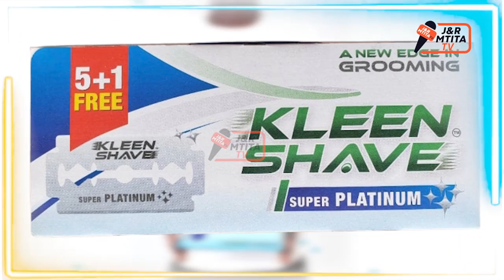🔴LIVE :MURTAZA MANGUNGU MO SIMBA ARENA NI UWANJA WA KIMATAIFA